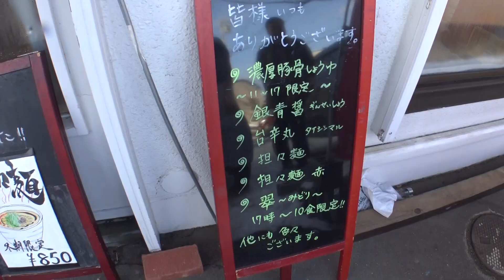あのCMはこのお店！？話題のお店でこだわり魚介系ラーメン！【麺屋まるきよ】【札幌市北区】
今回はまるきよさんにお邪魔しました！
こだわりの独創的なメニューが美味しいお店で人気な一杯を攻めてきました．

【麺屋まるきよ】
住所　札幌市北区北３９条西３丁目１−１４
営業時間 　11:00～21:00　（L.O　20:30）